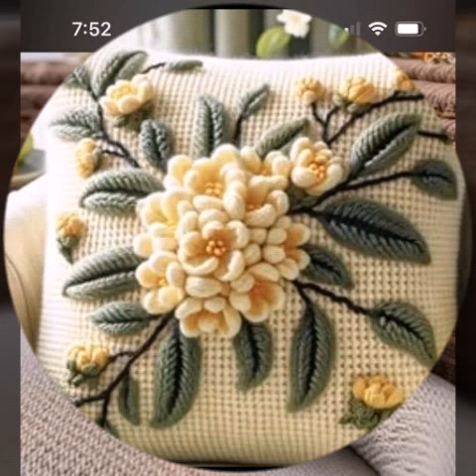Demanding and stunning New crochet handmade cushion designs ideas